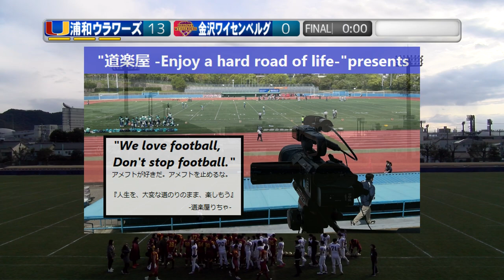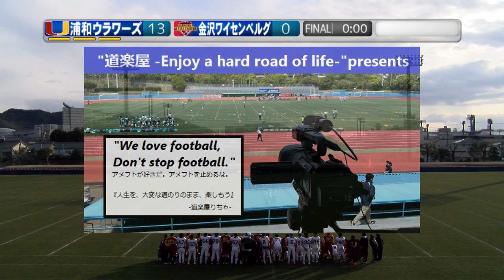20240211『第30回オーシャンボウル』浦和ウラワーズ×金沢ワイセンベルグ【Full Archive】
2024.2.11(Hol) JPFF 第30回オーシャンボウル at 長良川メドゥ
浦和ウラワーズ×金沢ワイセンベルグ
【Full Archive】(HQ)

2022シーズン、NFA日本社会人アメリカンフットボール協会承認の下、